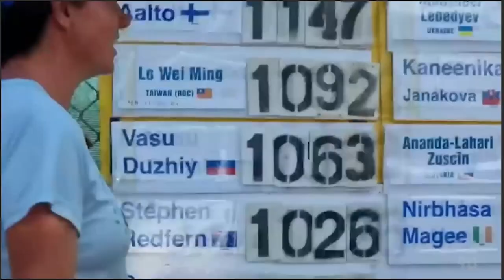ABC News Australia Story on 3100 Mile Race & Susan Marshall | October 29, 2022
Susan Marshall, a New Zealander living in Canberra, is featured on Australian Broadcasting Corporation (ABC) news story on the Sri Chinmoy Self-Transcendence 3100 Mile Race. Note: this news story features video from our channel of Susn finishing the race

Susan Marshall from Australia came in fifth in the 26th Annual 3100 Mile Race, finishing the 5649 laps in under 51 days. Her time was 50 days, 16 hours, 23 minutes and 53 seconds. This was her first attempt at the 3100; the furthest she ever went prior was 10 days. She also won two 6 day races, giving her the confidence that she could attempt the 3100.

In order to meet their goal of 3100 miles (4989km) in 52 days, the runners must log an average of 59.6 miles (95.9 km) per day. The runners begin at 6 a.m. and run for extended periods throughout the day, taking breaks as needed. If they want to, they can continue as late as 12 midnight when the course closes for the night.

About: The Self-Transcendence 3100 mile was founded by Sri Chinmoy out of his wish to create an opportunity for runners to discover the limits of their capacities and to try to go beyond them. Hence, the name "Self-Transcendence", which is appended to all the footraces that the Sri Chinmoy Marathon Team hosts. Since 1985 when the group first began holding races, the focus on the ultramarathon and multiday races has grown from the Ultra Trio, three races with staggered starts of 700, 1000 and 1300-mile duration that take place in September, and the spring races, which include the Self-Transcendence 6-Day race and the only annual race of its kind, the Self-Transcendence 10-Day race.

In 1996 Sri Chinmoy created this event as a 2,700-mile (4,345 km) race. At the award ceremony that year he declared that the 1997 edition would be extended to 3,100 miles (4,989 km). The race has been run at this distance every year since.